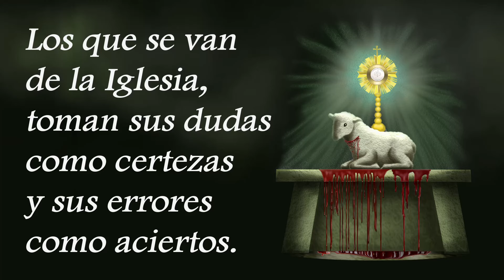Oseas 6 - Falsa y Verdadera corrección de Israel - por Frank Morera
Oseas 6 (JER)
6 1 «Venid, volvamos a Yahveh, pues él ha desgarrado y él nos curará, él ha herido y él nos vendará. 2 Dentro de dos días nos dará la vida, al tercer día nos hará resurgir y en su presencia viviremos. 3 Conozcamos, corramos al conocimiento de Yahveh: cierta como la aurora es su salida; vendrá a nosotros como la lluvia temprana, como la lluvia tardía que riega la tierra.» 4 ¿Qué he de hacer contigo, Efraím? ¿Qué he de hacer contigo, Judá? ¡Vuestro amor es como nube mañanera, como rocío matinal, que pasa! 5 Por eso les he hecho trizas por los profetas, los he matado por las palabras de mi boca, y mi juicio surgirá como la luz. 6 Porque yo quiero amor, no sacrificio, conocimiento de Dios, más que holocaustos. 7 Pero ellos en Adam han violado la alianza, allí me han sido infieles. 8 Galaad es ciudad de malhechores, llena de huellas de sangre. 9 Como emboscada de bandidos es la pandilla de sacerdotes: asesinan por el camino de Siquem, y cometen infamia. 10 Cosa horrible he visto en Betel: allí se prostituye Efraím y se contamina Israel. 11 También para ti, Judá, hay preparada una cosecha, cuando yo cambie la suerte de mi pueblo.